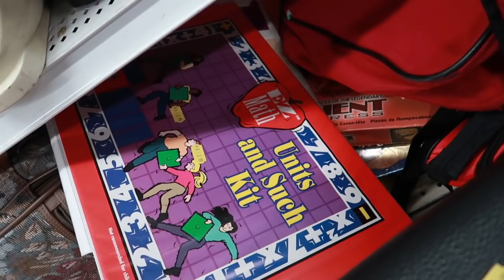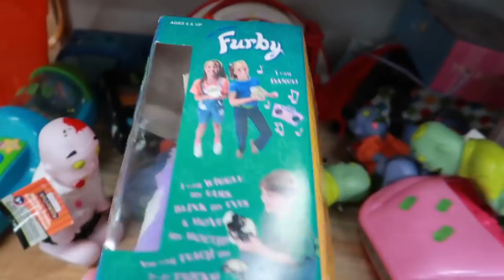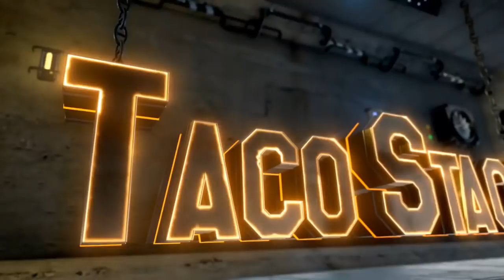Buying a Rare Painting at a Thrift Store - Thrift Store Vlog